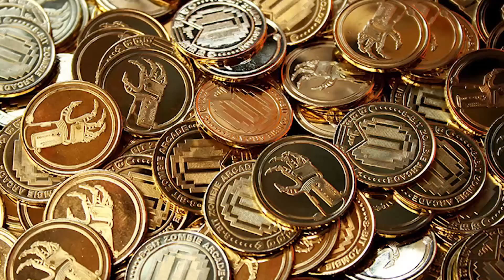Resident Evil 7: 5 Things You NEED TO KNOW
Resident Evil 7 (PC, PS4, Xbox One) is releasing soon, so we figured we'd fill you in. Let us know if you're looking forward to it!